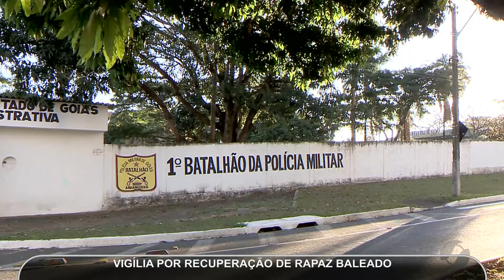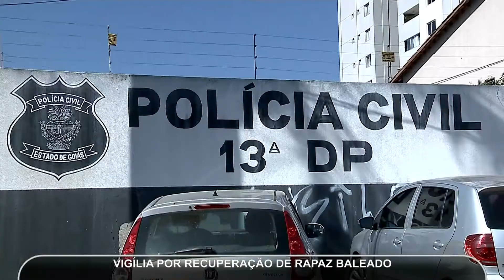JMD (14/08/18) - Família faz vigília por recuperação de rapaz baleado